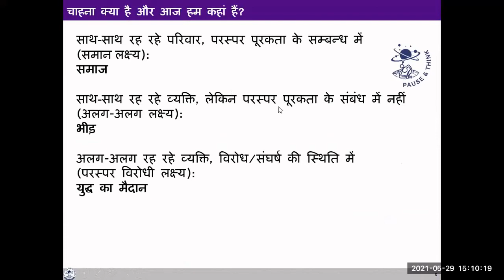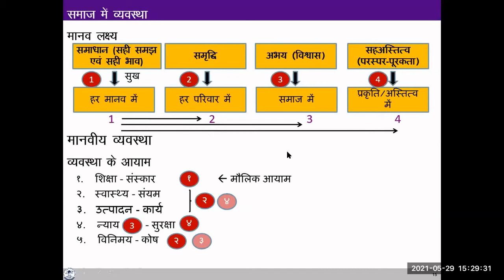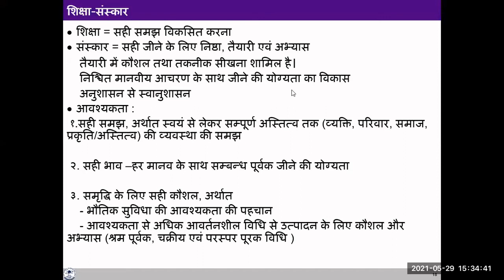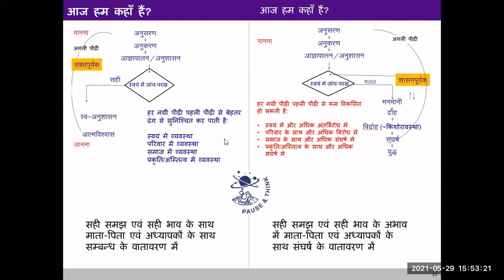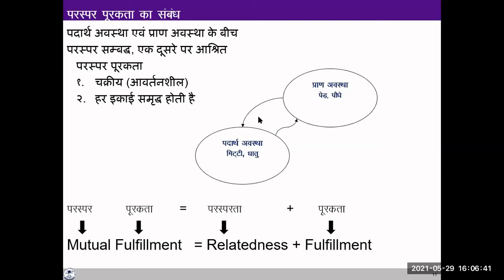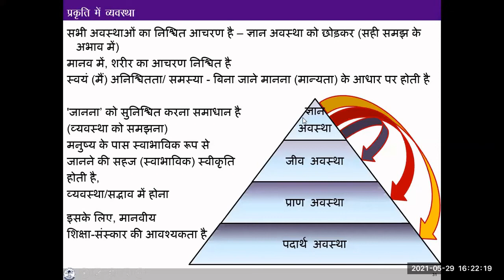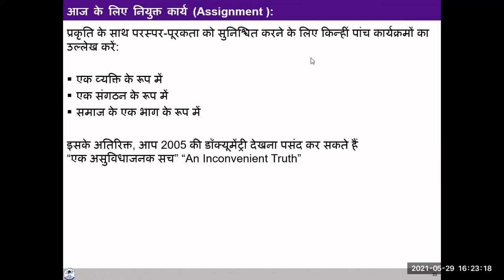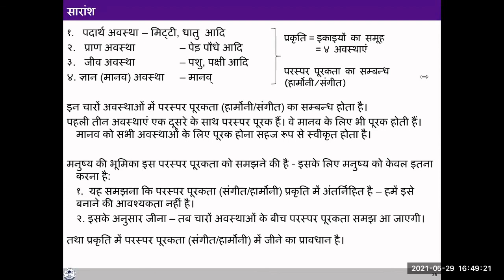D4 S2 A Society (JN & KS)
In this video:
- Harmony in Society
  - Goal of a human society
  - Basic societal systems (like education, health, production, distribution etc.)
  - Scope of the human society